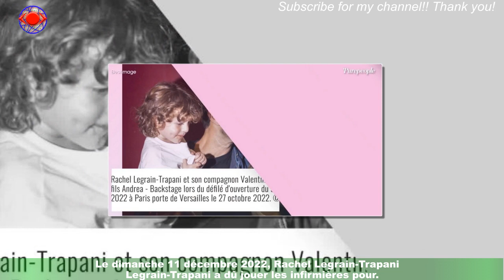Rachel Legrain-Trapani inquiète : elle partage une photo son chéri Valentin Léonard en sang !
Si elle a été élue Miss France 2007 il y a quinze ans, ''Rachel Legrain-Trapani est aujourd'hui une maman comblée.En plus de ses apparitions télévisées, l'ancienne reine de beauté doit donc également veiller sur ses deux enfants,Gianni (né en 2013) et Andrea (né en 2020). Mais visiblement, il n'y a pas que ses enfants qui lui donne de quoi se faire des cheveux blancs.